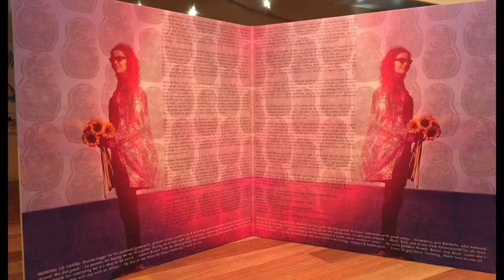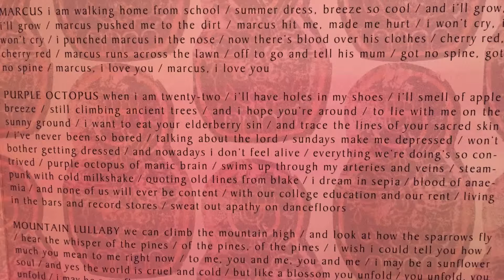Jealous Of The Birds: Marcus / Purple Octopus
2 great track from the debut album, Im a sucker for the vocals on Marcus and its a strong record, lots of influences and carried off with aplomb.

Apologies for the dodgy editing at the start, shouldn't drink beer and make videos!